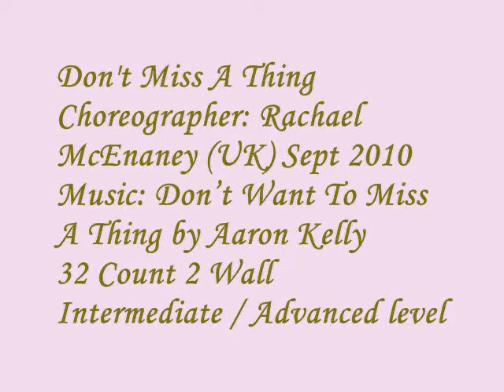Don't Miss A Thing - line dance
line dance don't miss a thing
Choreographer: Rachael McEnaney (UK) Sept 2010
Descriptions : 32 Count 2 Wall
Intermediate / Advanced Line Dance